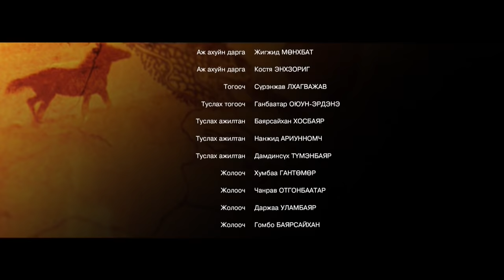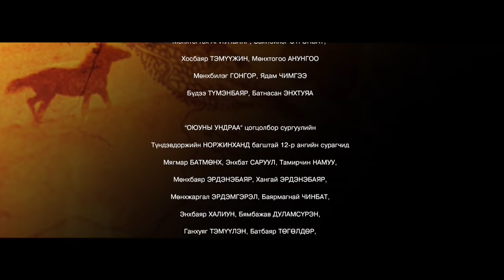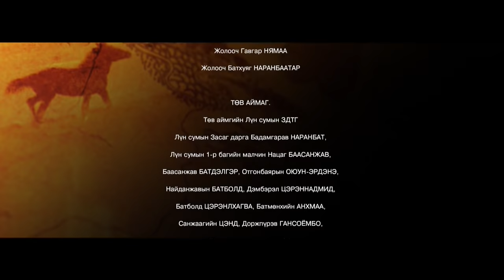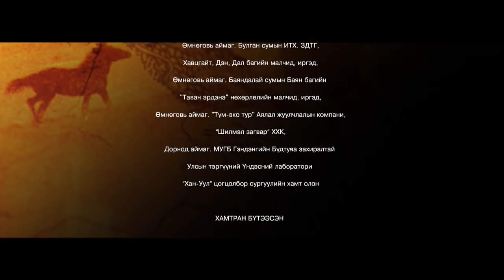GOBI : BIRTH OF A LEGEND | Full ACTION Movie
After the king forbids music in his kingdom, his right hand takes over the throne and leaves him to die in the desert. But a group of musicians who secretly kept practicing the art of music aids the king for the final battle to get his kingdom back...

Gobi : Birth of a Legend (2018)
Genres: Drama, Action, History